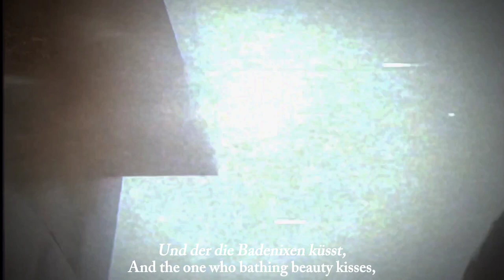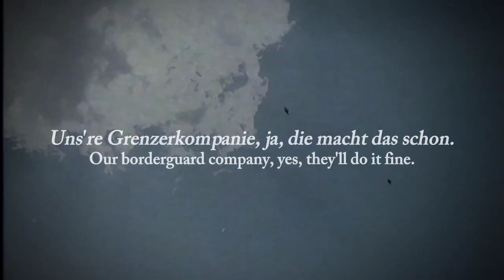Die Grenzerkompanie - East German Borderguard Song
ja, ist in bester kondition!